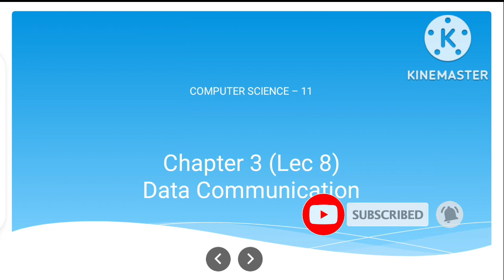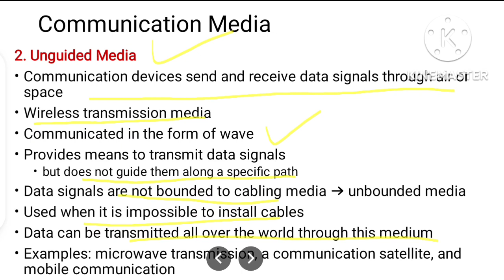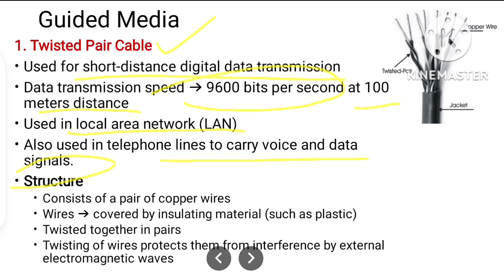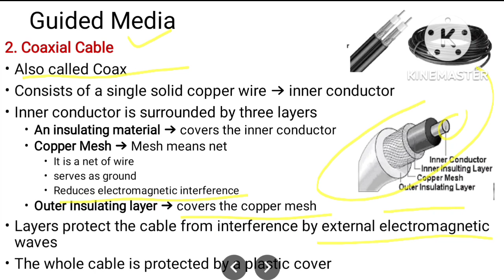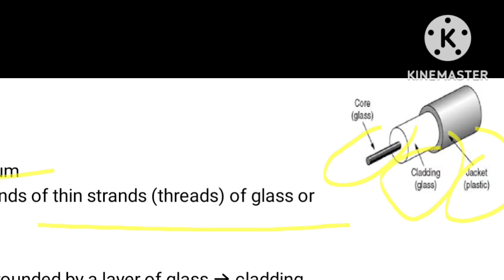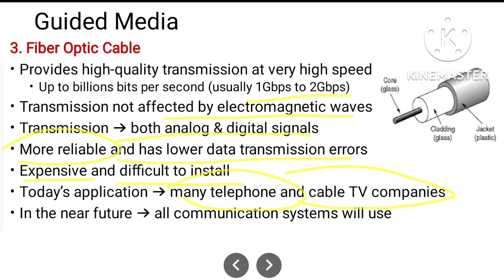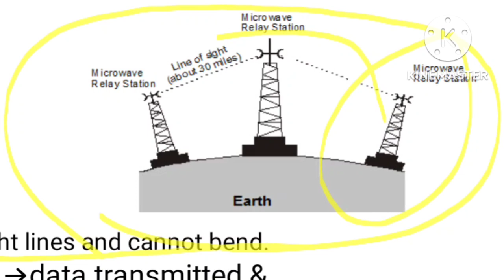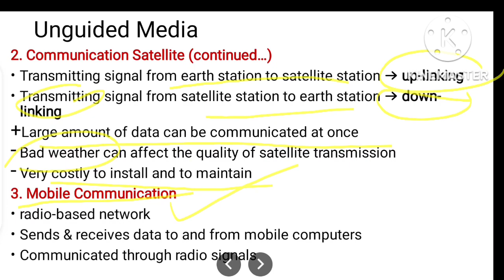Guided VS unguided media|| Chapter 3 lec 8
This lecture is related to guided media and unguided media from chapter 3 of  ICS Part-1 Computer Science.

delivered by:
Dr. Yousra Asim
Punjab, Pakistan